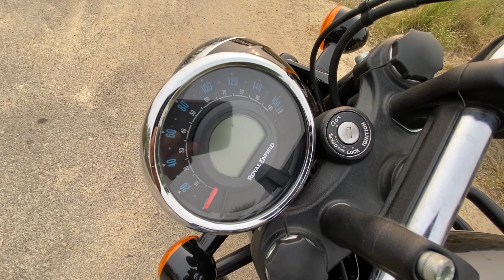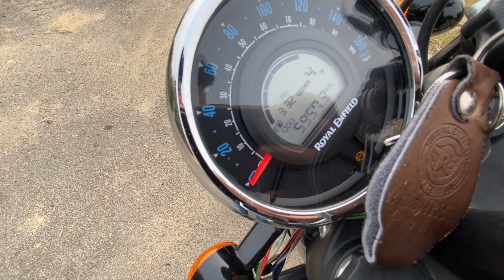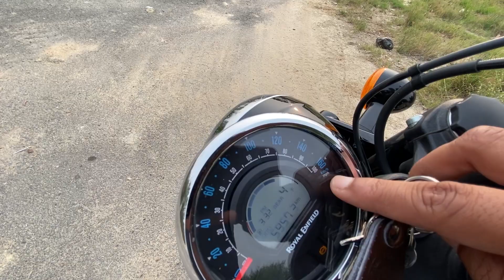The Truth About Royal Enfield Meteor 350: Owner's Perspective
Price: Royal Enfield Meteor 350 price for its variant - Meteor 350 Fireball is estimated at Rs. 2,05,826. The price for the other variants - Meteor 350 Stellar, Meteor 350 Aurora and Meteor 350 Supernova are Rs. 2,15,815, Rs. 2,19,900 and Rs. 2,29,802. The mentioned Meteor 350 prices are the average ex-showroom.

Royal Enfield Meteor 350 is a cruiser bike available in 4 variants and 16 colours. The Royal Enfield Meteor 350 is powered by 349cc BS6 engine which develops a power of 20.2 bhp and a torque of 27 Nm. With both front and rear disc brakes, Royal Enfield Meteor 350 comes up with anti-locking braking system. This Meteor 350 bike weighs 191 kg and has a fuel tank capacity of 15 liters.

Engine Capacity
349 cc
Mileage - ARAI
32.6 kmpl
Transmission
5 Speed Manual
Kerb Weight
191 kg
Fuel Tank Capacity
15 litres
Seat Height
765 mm